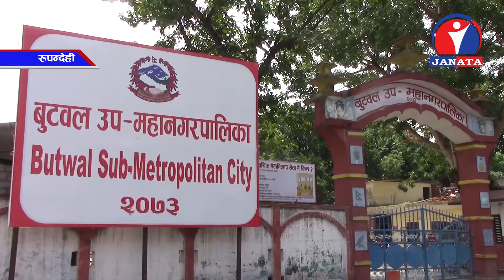सार्वजनिक जग्गा अतिक्रमण रोक्न बुटवल उपमहानगरलाई चुनौति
सार्वजनिक जग्गा अतिक्रमण रोक्न बुटवल उपमहानगरलाई चुनौति, १६ हजार १ सय ९३ घर सार्वजनिक जग्गामा रुपन्देहीको बुटवल उपमहानगरपालिकाभित्र सार्वजनिक जग्गा अतिक्रमण रोक्न चुनौति देखिएको छ । सार्वजनिक जग्गा अतिक्रमण गरेर घरहरु निर्माण भइरहदा बुटवल उपमहानगरपालिकाले रोक्नुको सट्टा आधारभुत आवश्यकताको परिपुर्तिमा लागेको छ ।

बुटवल उपमहानगरपालिकाभित्र सार्वजनिक जग्गामा १६ हजार १ सय ९३ घर रहेको तथ्याङ उपमहानगरपालिकाले निकालेको छ । अव्यवस्थित सुकुमबासी बस्ती  र संस्थागत भवन निर्माणका कारण उपमहानगरभित्र सार्वजनिक जग्गामा घर र विकासका पूर्वाधारको निमार्णको काम तीव्र पारिएको छ ।

जनप्रतिनिधिको पहिलो बैठकले अव्यवस्थित बसोवासीको तथ्यांक संकलन, अभिलेख व्यवस्थापन र सार्वजनिक जग्गा संरक्षणका लागि कार्यदल गठन गरेको थियो । कार्यदलले खाली गर्नुपर्ने सार्वजनिक जग्गा, नदी तटीय क्षेत्र र व्यवस्थापन वा धनीपुर्जा दिनुपर्ने बासिन्दाको छुट्टाछुट्टै लगत संकलन गरिएको हो ।

उपमहानगरपालिकाले लगतमा भेटिएका केही घरलाई भने स्थान्तरण अथवा व्यवस्थित कसरी गर्नेबारेमा अध्ययन सुरु गरिसकेको छ । बुटवल उपमहानगरपालिकाको वडा नम्वर  ११ को अधिकांश बस्ती सार्वजनिक जमिनमा छ ।